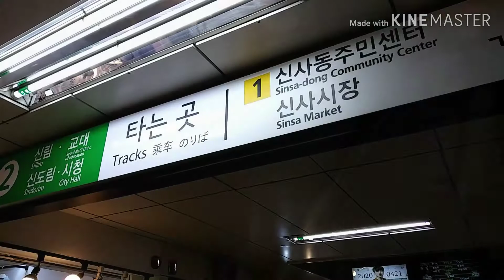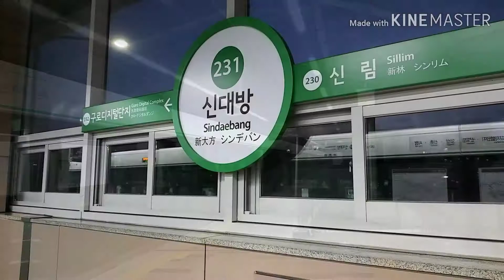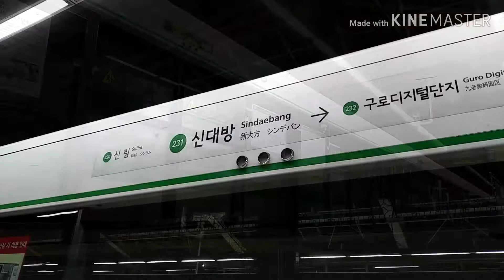2호선 신대방역 둘러보기!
대방역 옆에 있는 신대방역에 가보았습니다. 다음 영상도 재미있게 시청해주시기 바랍니다.